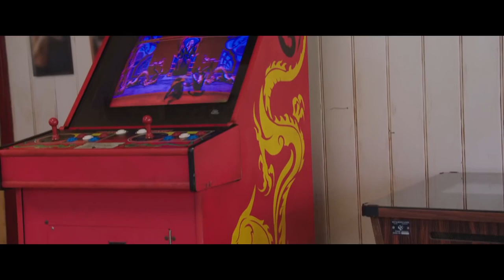MORTAL KOMBAT | Bringing The Video Game to the Screen Featurette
Directed by Simon McQuoid and starring Lewis Tan, Jessica McNamee, Josh Lawson, Joe Taslim, Mehcad Brooks, Hiroyuki Sanada, Matilda Kimber...

MMA fighter Cole Young seeks out Earth's greatest champions in order to stand against the enemies of Outworld in a high stakes battle for the universe.